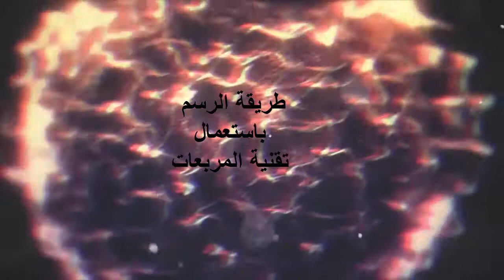Using the grid method for drawing - الرسم باستعمال تقنية المربعات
what is the grid method for drawing الرسم باستعمال تقنية المربعات